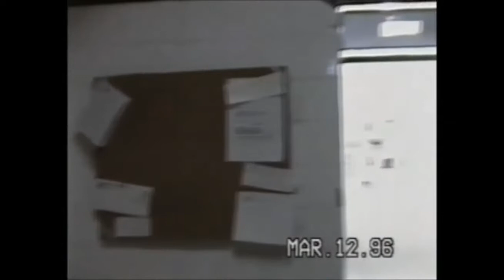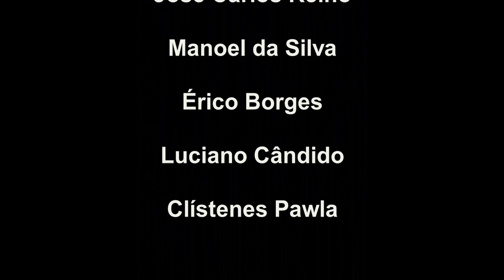GREGEO 35 Anos- Parte 3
Mais mensagens dos nossos colaboradores para celebrar o aniversário do grupo.